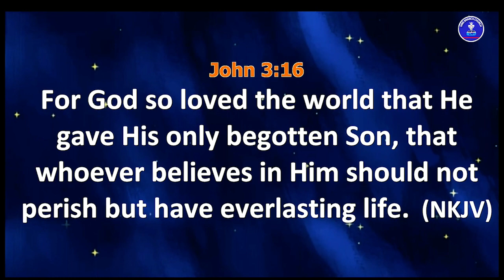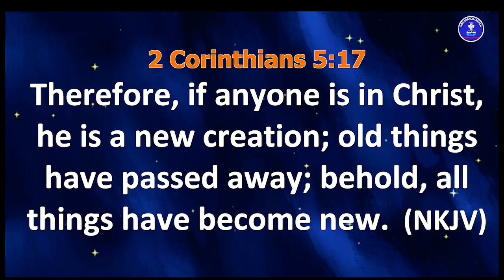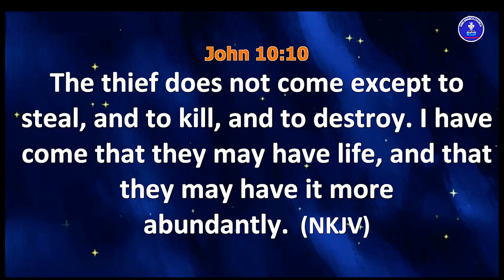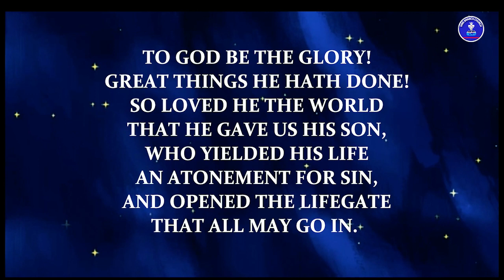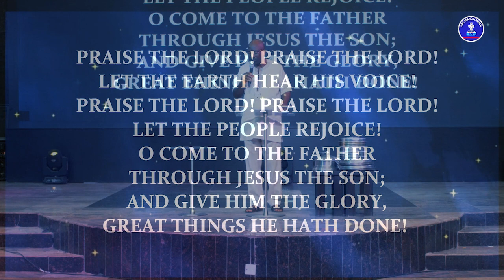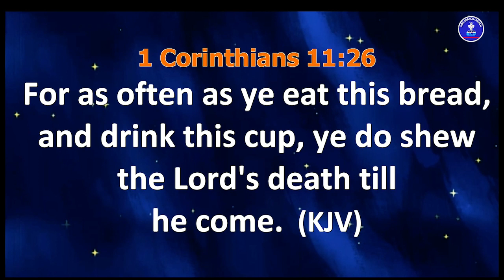Holy Communion Service January 2024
Holy Communion Service with Kayode Popoola